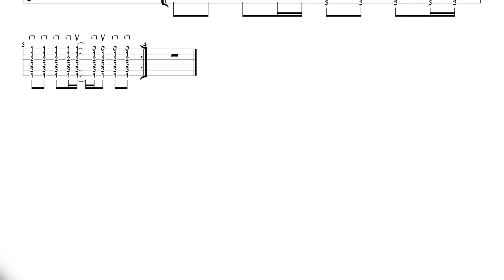RYTHME DES DOUBLES CROCHES